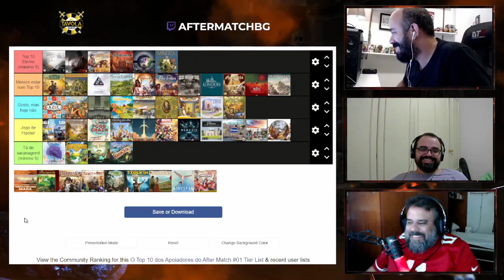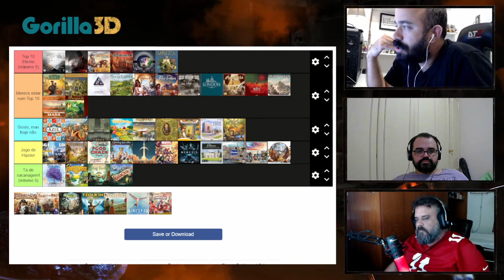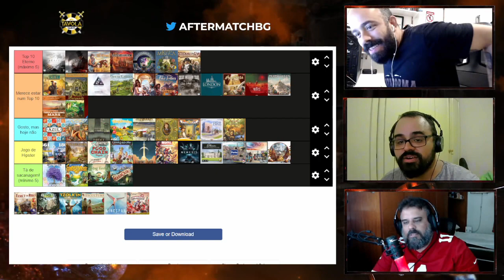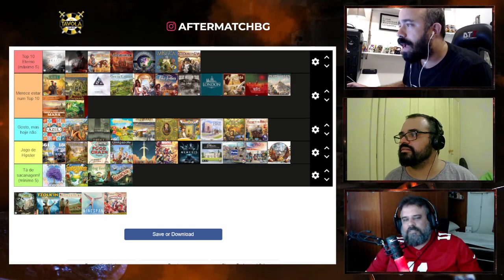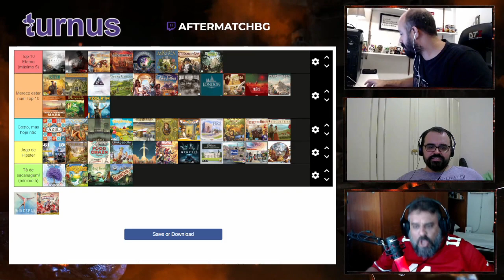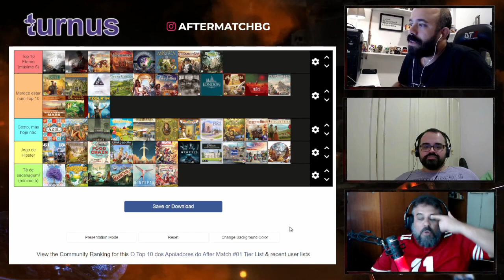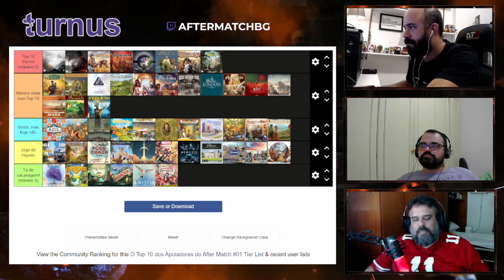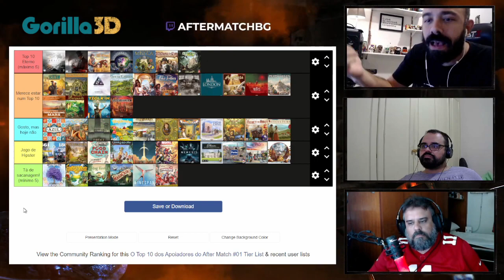CPI do Board Game - Top 10 dos apoiadores - PT05 (ft. David Coelho e Jogada Histórica)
E vamos para ultima parte da CPI que tratou com carinho (ou não) os jogos preferidos do apoiadores do canal!! Valeu Siga o Coelho e Jogada Histórica pela participação!!